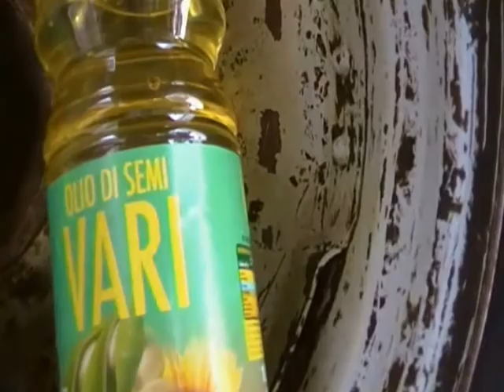LA VECCHIA CARA DS.wmv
Vi presentiamo..errrr..un' mmmito strrraordinario..errrr...incrrredibile..errr...imperrdibile...errrrr...una veerrra chicca..eeerrr..signorrri e signorrrre..errrrr..eecco a vooi..errrrr...  la vecchia carra ferrro ddà stirro Citroen DS cche vvvà a ollio ddi semmi vvarri...